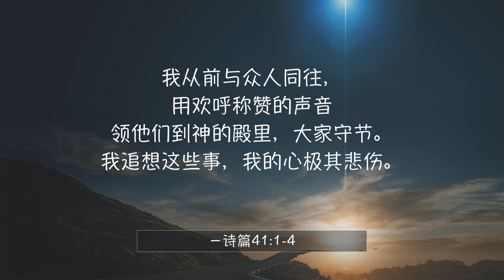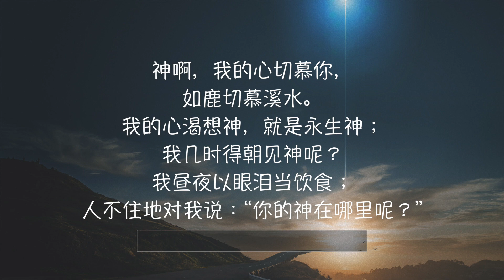圣经三分钟 诗篇42续1